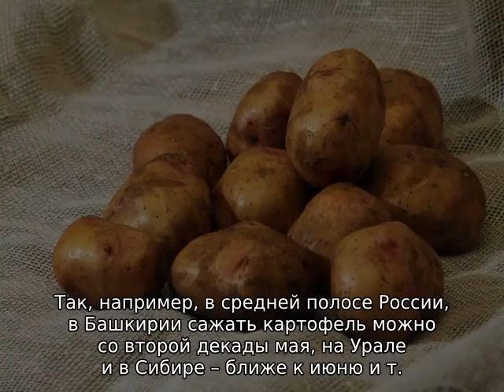Благоприятные дни для посадки картофеля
Самые благоприятные дни для посадки картофеля в апреле и мае, когда лучше сажать картошку и почему, в какие дни, на какую луну, в какие дни этого лучше не делать - полезные советы от опытных дачников и огородников России.